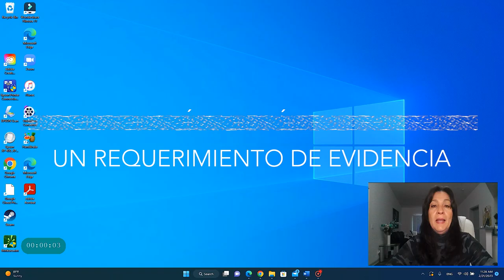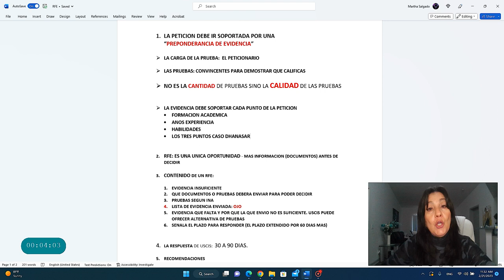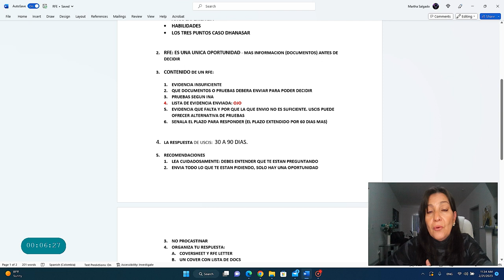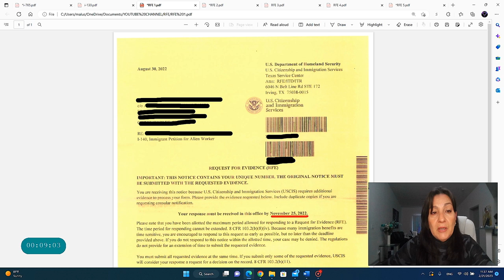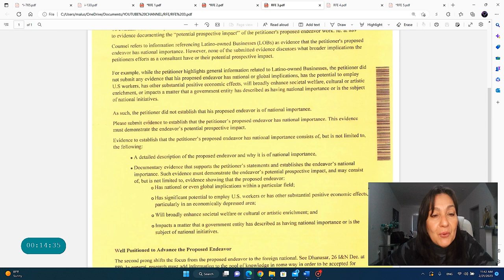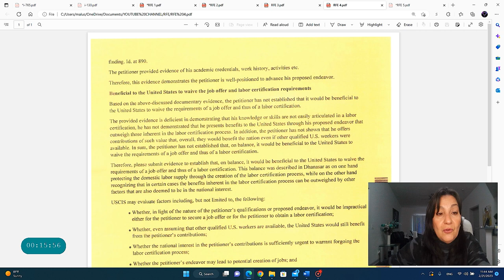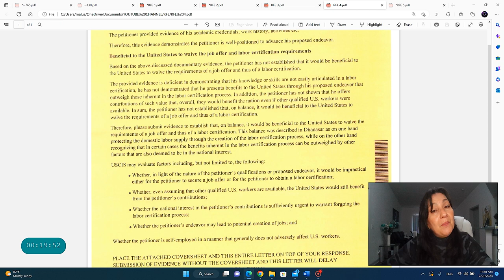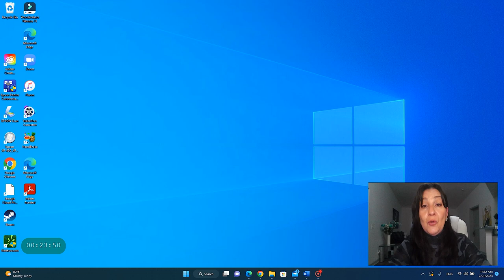RFE: REQUERIMIENTO DE EVIDENCIA es UNA GRAN OPORTUNIDAD!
UN RFE, REQUEST FOR EVIDENCE -REQUERIMIENTO DE EVIDENCIA- es una soliitud de la Oficina de Inmigracion -USCIS- para que enviemos mas evidencia. Esto sucede cuando uno o varios aspectos de nuestra petición no han sido suficientemente demostrados o soportados documentalmente. El oficial a cargo del caso, no deniega la petición sino por el contrario, antes de hacerlo nos brinda la oportunidad de completar lo que hace falta. Entonces un RFE es una gran oportunidad para asegurarnos de tener exito en nuestro caso.

Una vez que recibas un RFE, Requerimiento de Evidencia, estúdialo detenidamente para que puedas ofrecer sustento y claridad a lo que pregunta el oficial y obtener el beneficio buscado.

Un RFE, requerimiento de Evidencia no nos debe asustar.

Espero que esta informacion sirva a quienes han recibido o podrían recibir un RFE.

AH! recuerda que este contenido es meramente información y no constituye ni asesoría o consultoría legal.

Martha Salgado